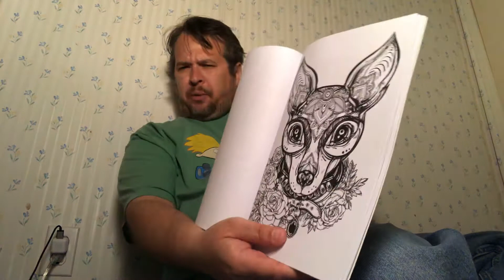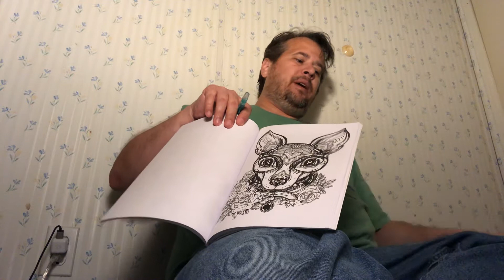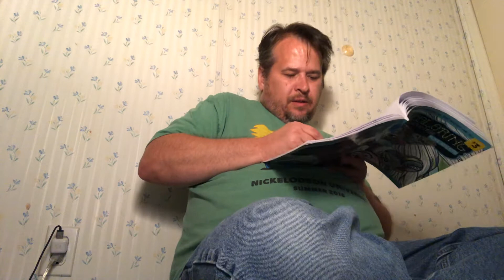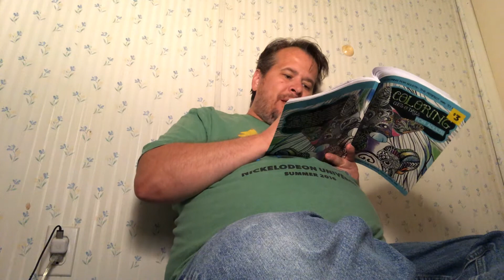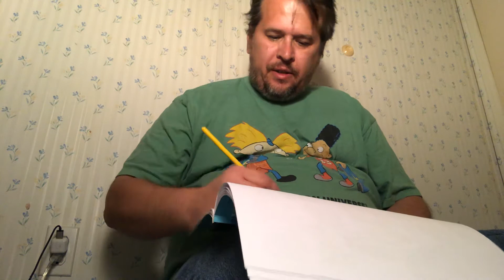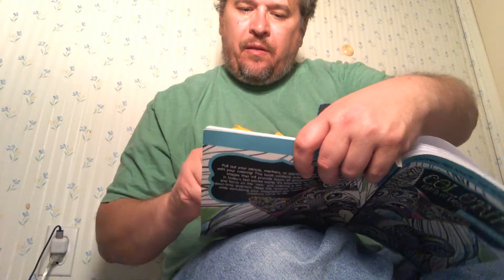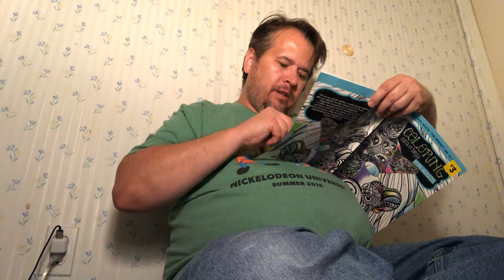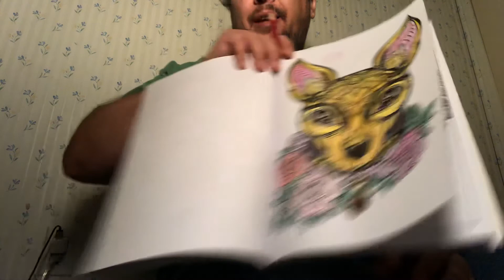Bored Guy Colors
Just another bored soul